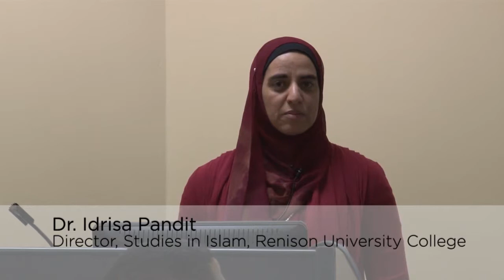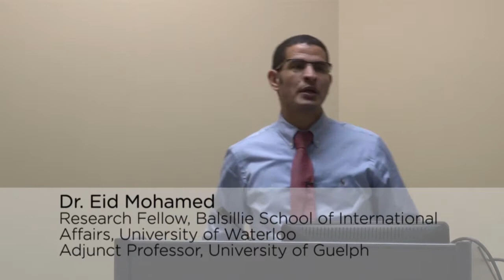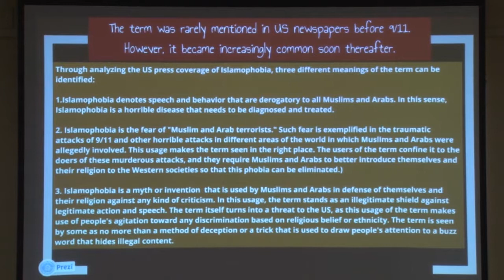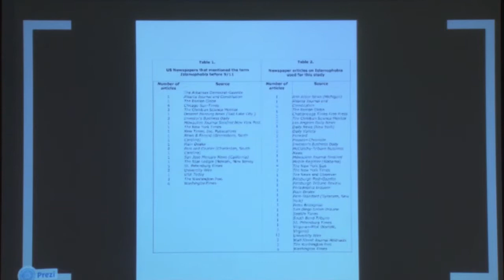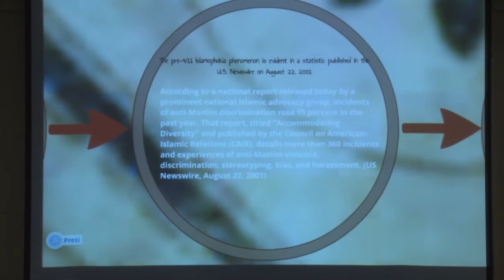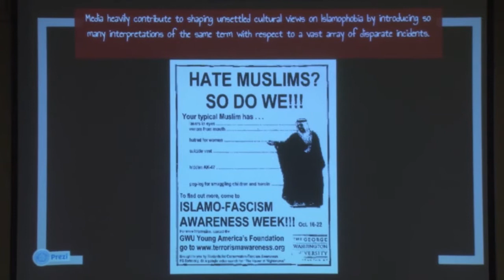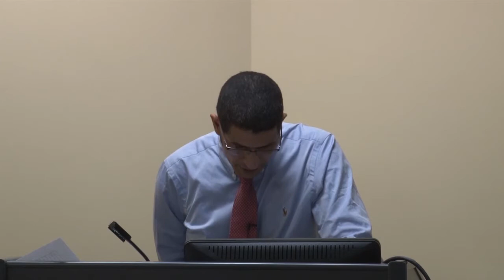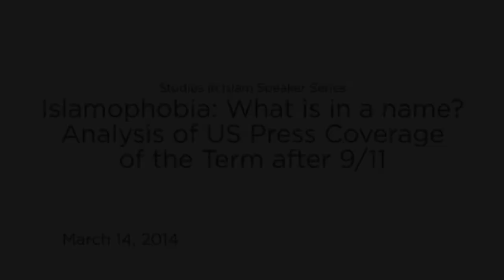Islamophobia: What is in a name? Analysis of US Press Coverage of the Term after 9/11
A part of the Speaker Series at Renison University College, UWaterloo on Friday, March 14, 2014.

Using the coverage in the U.S. newspapers post September 11, 2001, this talk will uncover the multifaceted use of the term, "Islamophobia". Even though the term Islamophobia was used commonly in the U.S. press after 9/11, Dr. Mohamed argues that, owing to its multiple definitions, Islamophobia became an ambiguous term.

Dr. Eid Mohamed received his doctorate in American Studies from George Washington University, where he specialized in Middle Eastern Studies, modern Arab history and culture, and US-Middle East encounter. He has taught both in the U.S. and the Middle East. His research interests are centered on the significant interplay of religion, pop culture and politics and the role they play in shaping the complex relation between America and the nations and peoples of the Middle East. His forthcoming book is entitled: Arab Occidentalism: Images of America in the Middle East.